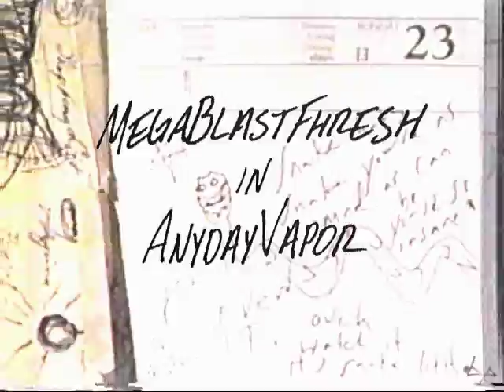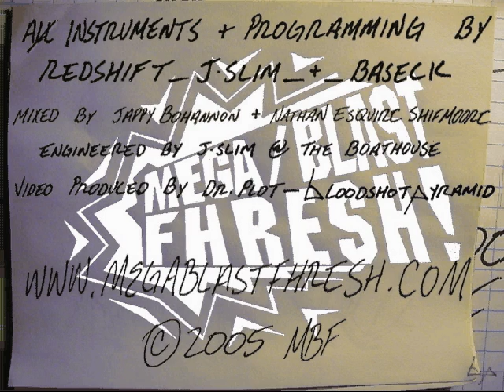MegaBlastFhresh - Anyday Vapor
Anyday Vapor is the first video from MegaBlastFhresh's self-titled debut album. This video was culled together by Dr. Plot in 2005 to accompany the release of the album.